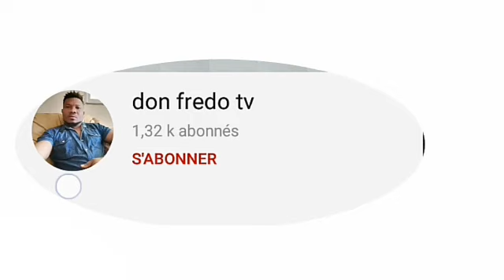FREM NAN PA VLE'M RENMEN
Un film haitíen ki montre poukisa yon frére pa vle yn soeur renmen